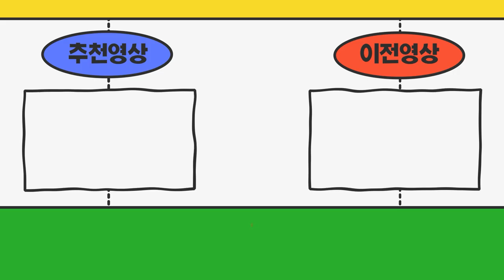1톤냉동탑 오늘계약했습니다 영업용번호판 장착 방법 알려주세요